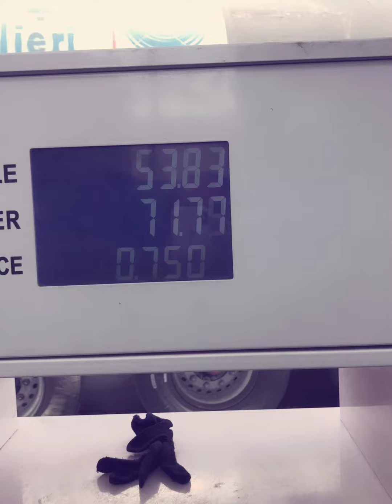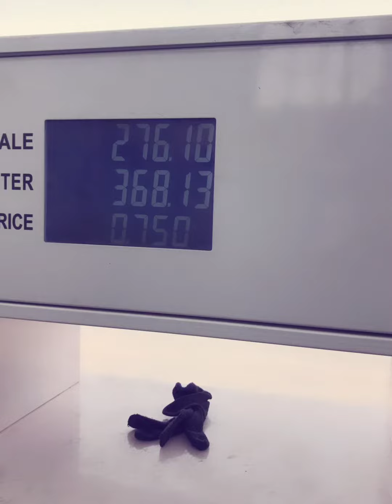9 July 2023